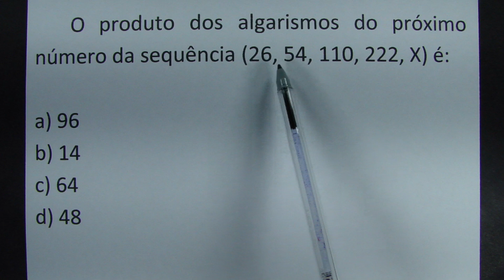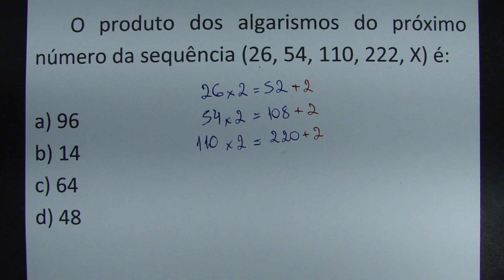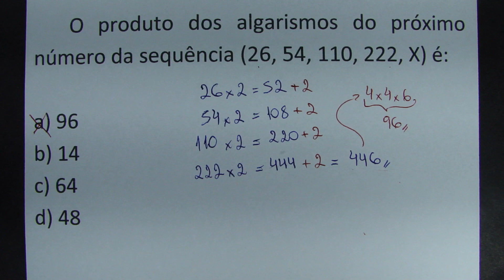UMA SEQUÊNCIA PRA DESTRAVAR A MENTE!!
O produto dos algarismos do próximo número da sequência (26, 54, 110, 222, X) é:

a) 96
b) 14
c) 64
d) 48